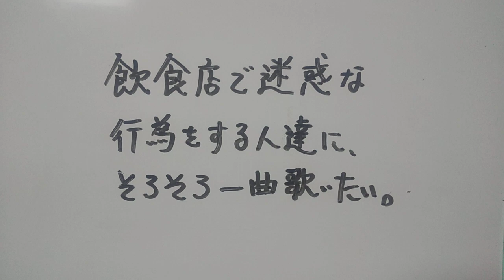飲食店で迷惑な行為をする人達にそろそろ一曲歌いたい。